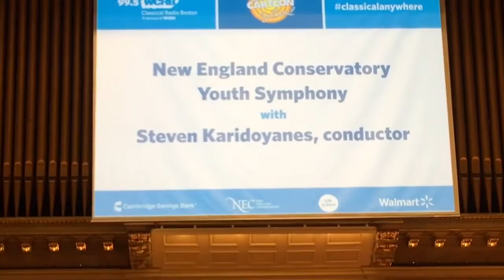Eli Willis - NEC Youth Symphony at BSO - An American in Paris